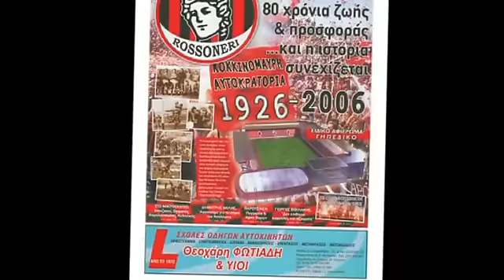VIVA ROSSONERI by Kupa 10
ΕΚΠΛΗΚΤΙΚΟ ΒΙΝΤΕΑΚΙ ΑΠΟ ΤΟΝ Kupa 10 ΣΤΟΝ ΑΓΩΝΑ ΜΕ ΤΗΝ ΚΑΡΔΙΤΣΑ rossoneri club ,,,gate 2.